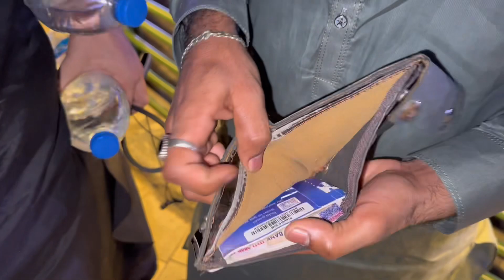Outing with brothers (Eid day)